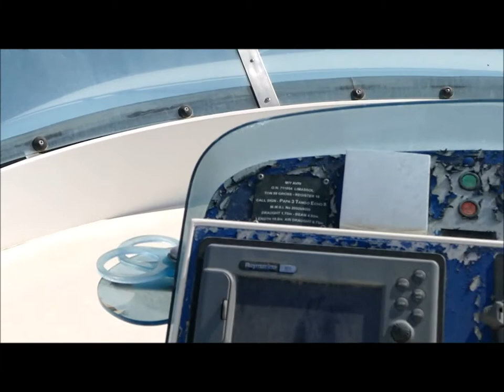Fairline Squadron 62 - Boatshed - Boat Ref#237343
Fairline Squadron 62 for sale with Boatshed Cyprus Photos and video taken by Boatshed Cyprus